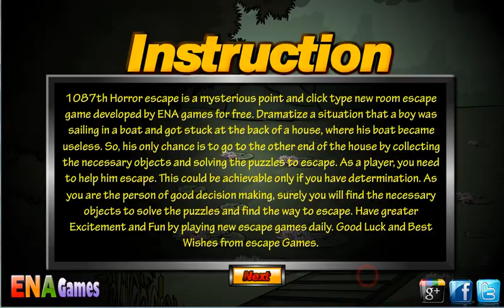Horror Escape Walkthrough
Play Horror Escape